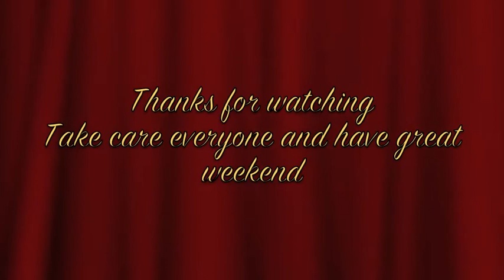Chest pains and the BBC.Vlog No. 92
Just a short vlog about my week, and the BBC